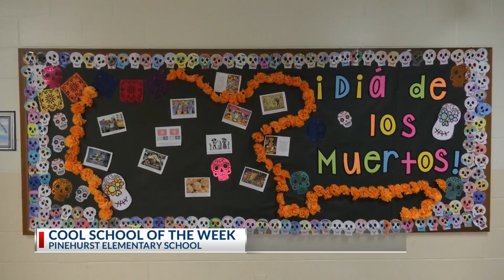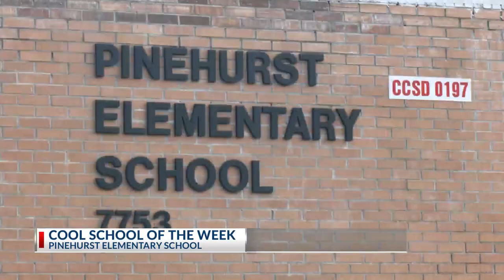Cool School award: Pinehurst Elementary School